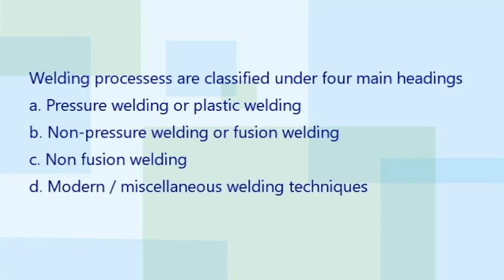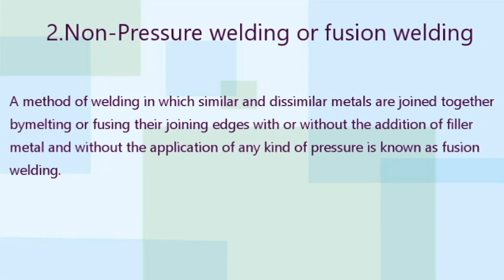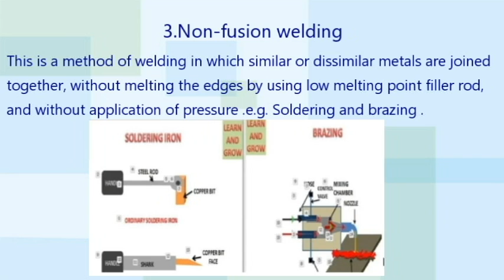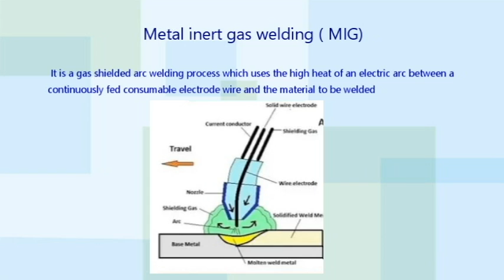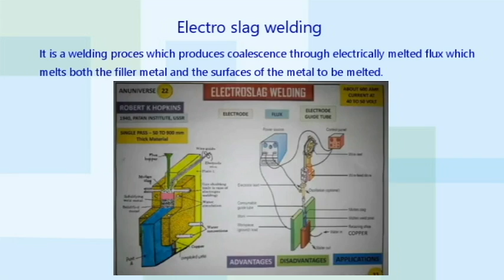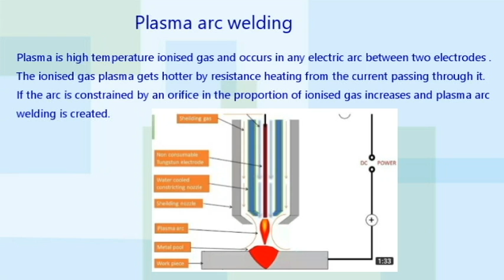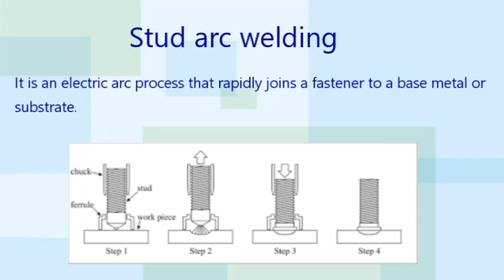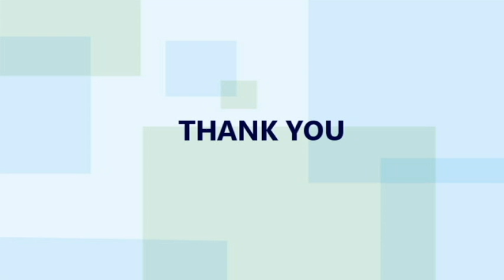9th_THS_Welding01_Session05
Classification of Welding